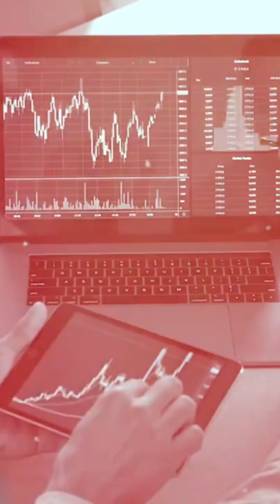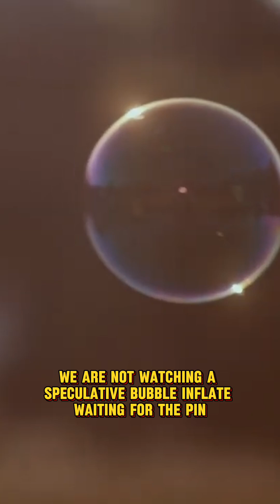Why Today's AI Craze Isn't the 90s Tech Bubble 2.0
🚀 Is the current AI boom just a repeat of the dot-com bubble, destined to crash and burn? While the soaring valuations and media hype feel like déjá vu from 1999, the foundation of this technological revolution is fundamentally different. This time, it isn't built on speculation and "eyeballs"—it's built on real products, massive revenue, and a mature infrastructure that simply didn't exist before.

In this deep dive, we break down the critical differences between the artificial intelligence craze and the dot com bubble. We'll explore:
How companies like NVIDIA and Microsoft are generating billions in real, tangible revenue, unlike the profitless dot-coms.

The power of cloud computing (AWS, Azure, GCP) as the steel foundation that makes AI scalable and accessible.

The immediate and measurable ROI that businesses are getting from implementing AI technology today.

Why the involvement of Big Tech giants acts as a stabilizing anchor for the market.

The key distinction between a healthy market "correction" and the cataclysmic "bust" of 2000.

Whether you're an investor looking at tech stocks, a professional in the technology industry, or just curious about the future of our economy, this analysis will show you why AI isn’t just another bubble—it's a genuine paradigm shift.

Timestamps:
0:00 - The Déjà Vu of Hype
1:12 - The Ghost of 1999: What the Dot-Com Bubble Really Was
2:58 - The AI Money Printer: Real Revenue vs. Eyeballs
4:45 - The Unsung Hero: Building on the Cloud
6:20 - The ROI Revolution: Why Businesses Are All In
8:05 - The Anchors in the Storm: Big Tech's Role
9:33 - A Correction, Not a Cataclysm
11:04 - Conclusion: A Different Kind of Revolution